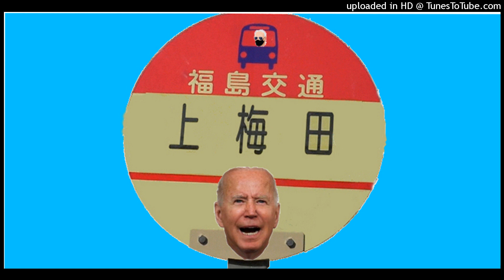支援物資投下 ガザ